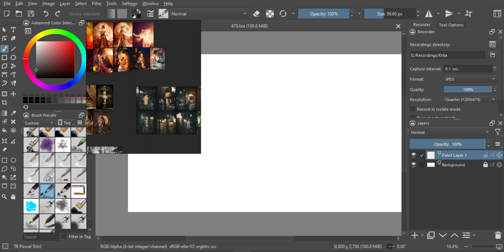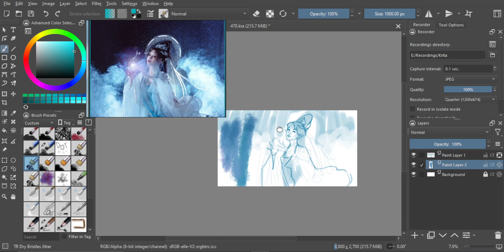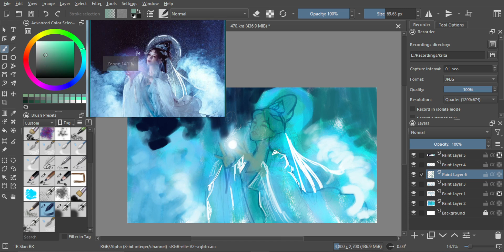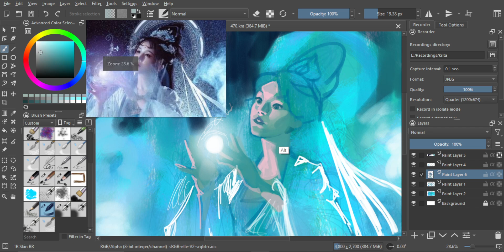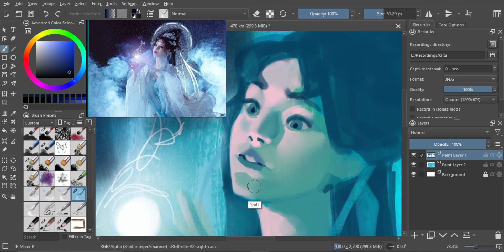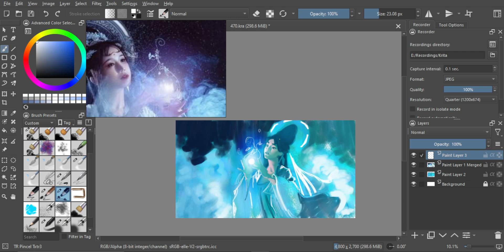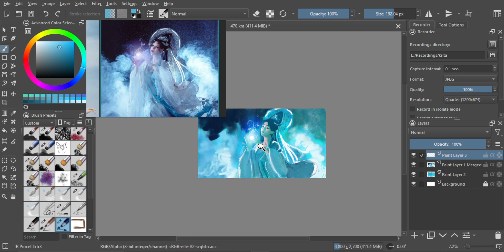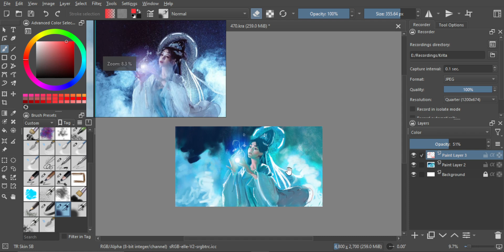Just Draw #470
There's no audio or commentary, but I hope you can still learn something from it!!